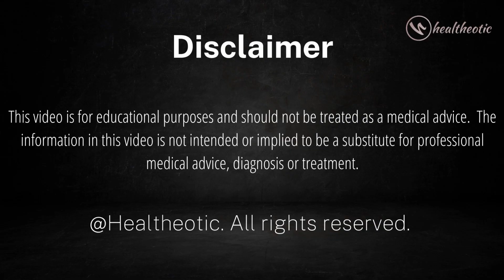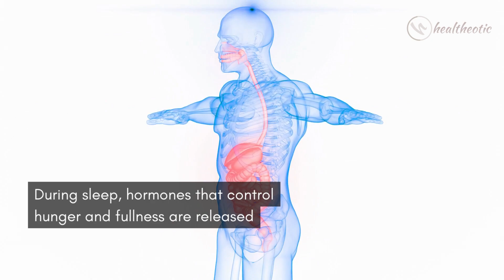5 Exciting Benefits of Sleep You Absolutely Need to Know | Benefits of Sleeping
This video provides informative insight into the many benefits of getting adequate sleep. It examines how sleep can benefit both physical and mental wellbeing and explores the different ways to ensure good sleep. From helping with physical and mental health to improving productivity and creativity, the video covers the essential benefits of getting a good night's sleep. Learn more about how getting enough rest can be beneficial in all aspects of life and how to get the most out of your sleep routine.